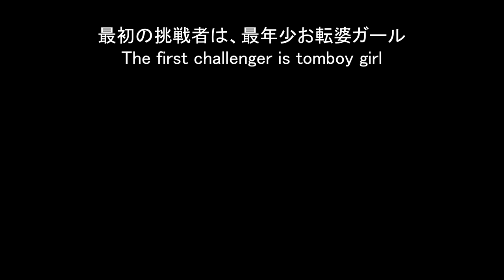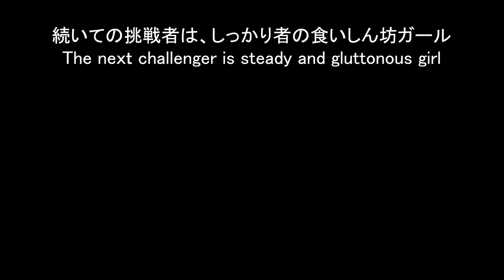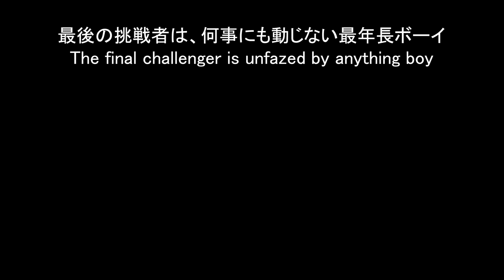引き出し開け選手権とねこ。-Cats Open Drawer Championship.-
まるさんが得意な競技を考えました！みりは引き出しを開けるのは初めてなので、ちょっと難しかったようです。はなも、最初は開けられなかったけど、いつの間にか素早く開けられるようになっている。I came up with a competition Maru's good at!  It was Miri's first time opening a drawer, so it seemed difficult for her. Hana used to be unable to open a drawer, but now she can open it very quickly.